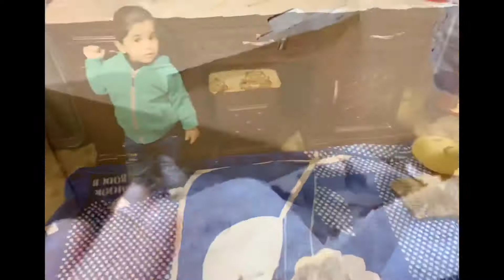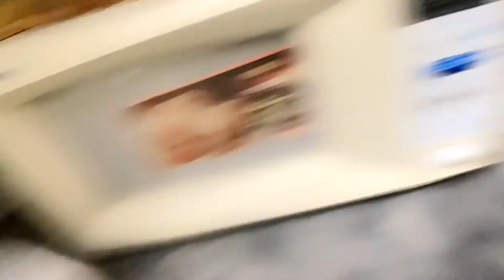Kenwood food processor/orange juice😬😬/Mishi vlog